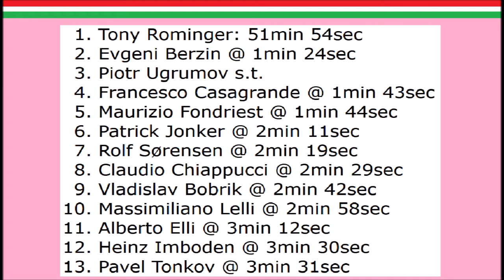Tour d'Italie 1995 - Etape 10 - Tony Rominger assome le chrono de Maddaloni